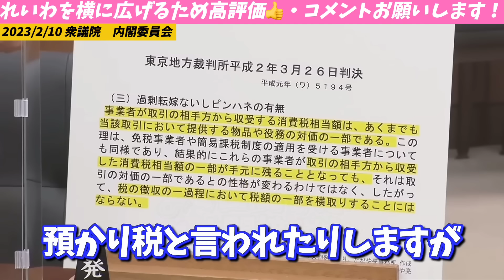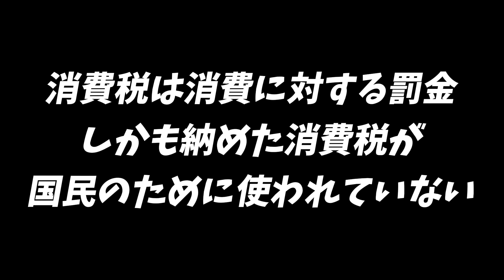【山本太郎】法人税減税の穴埋めに使われている消費税。それでもウソをつき続ける鈴木財務大臣【れいわ新選組】山本太郎